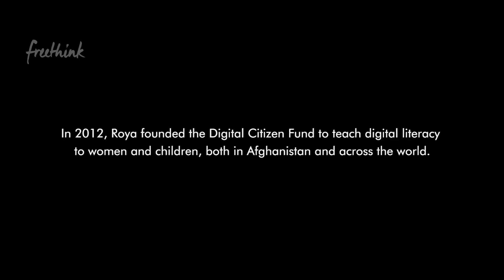Afghanistan’s First Female Tech CEO | Freethink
Roya Mahboob became one of Afghanistan’s first female tech CEOs.. But Roya and her female employees have been subject to stalking, harassment, and even death threats from the Taliban. Fearing for her safety she has moved to New York. However, she’s far from finished. Roya has started the Digital Citizen Fund to teach young girls in the Middle East digital literacy. Her hope is that through the program, girls will be empowered to realize their full potential. Roya’s story deserves to be told.